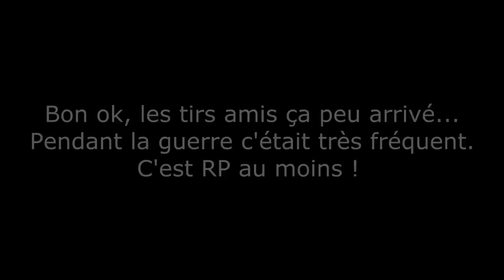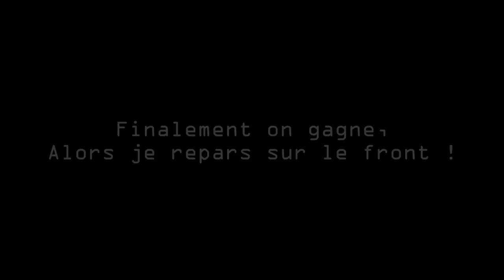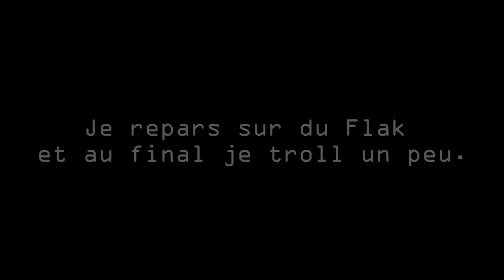[FR] War Thunder: Ground Forces - Event: Bataille de la Ruhr - Simulation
Nouvelle vidéo sur le jeu War Thunder: Ground Forces sur l'event  Bataille de la Ruhr opposant les Américains aux Allemands, je joue encore du côté Allemand avec le Tigre E et le Wirbelwind.